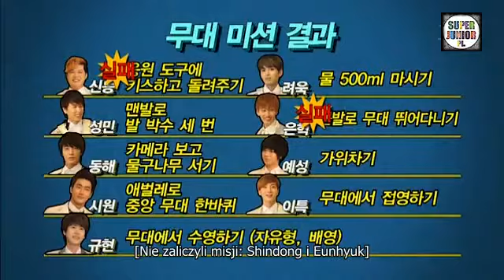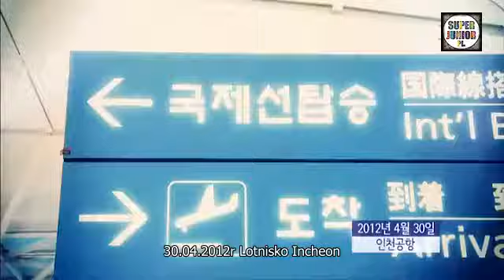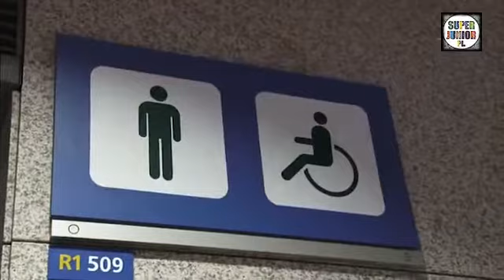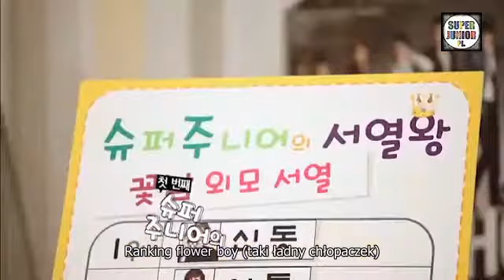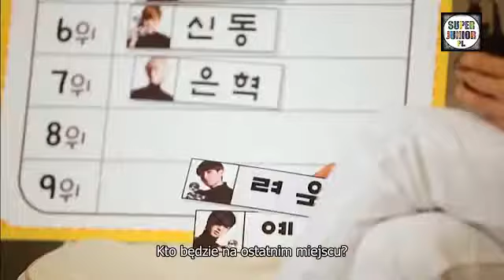All about Super Junior DVD 2 Część 2-4 sub [PL]